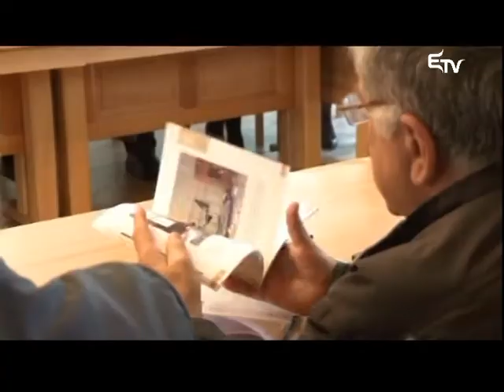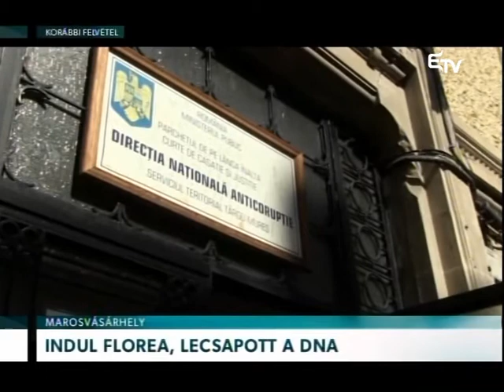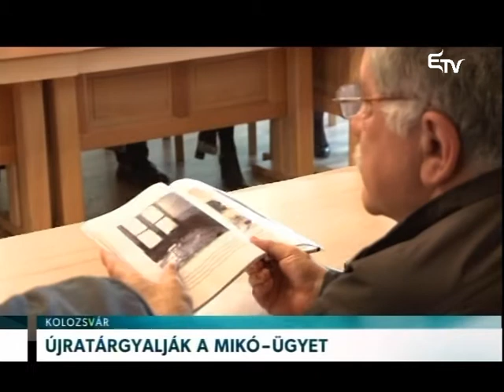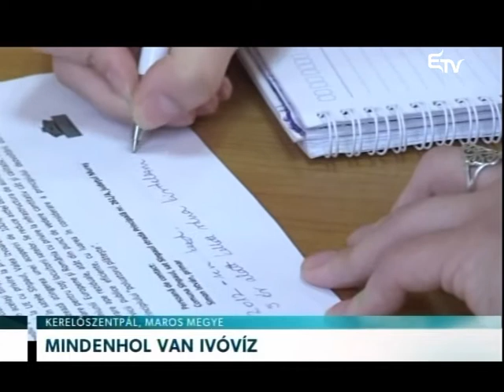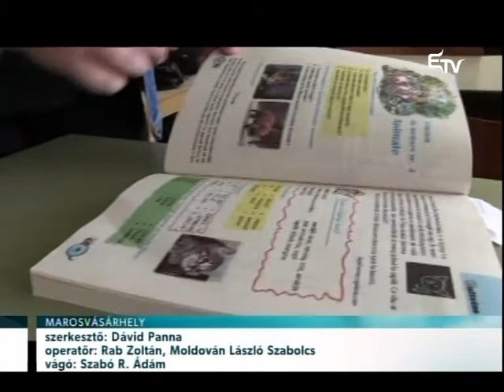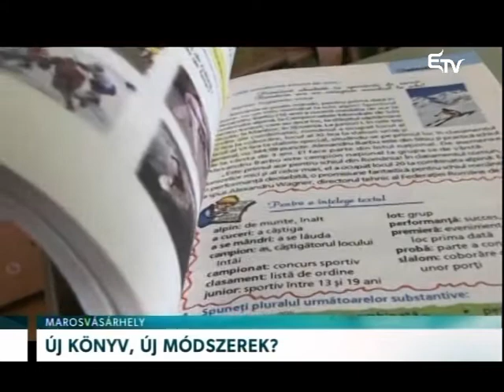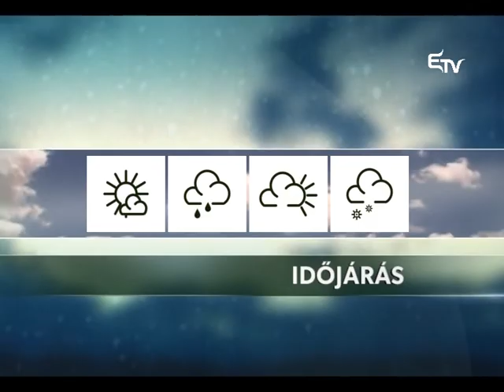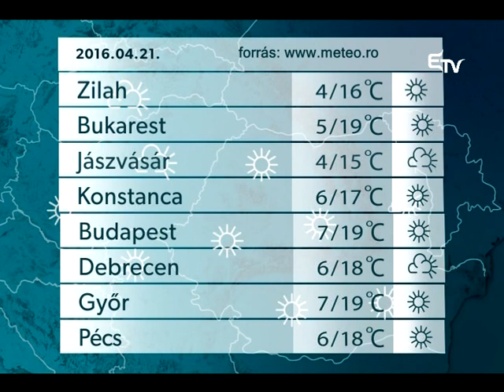Híradó 2016. április 20. - Erdélyi Magyar Televízió